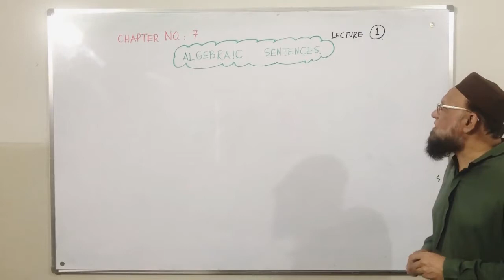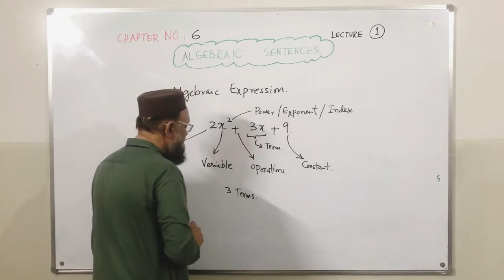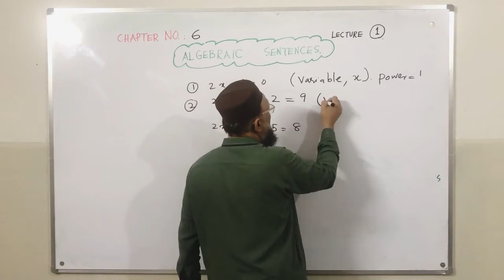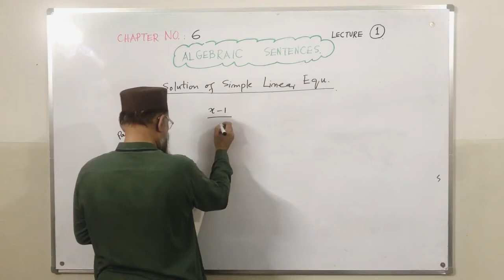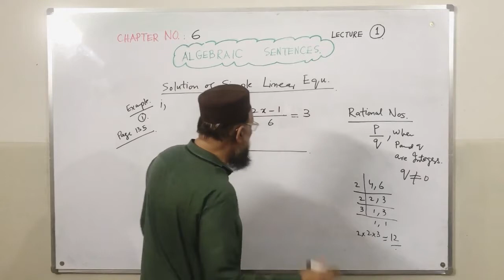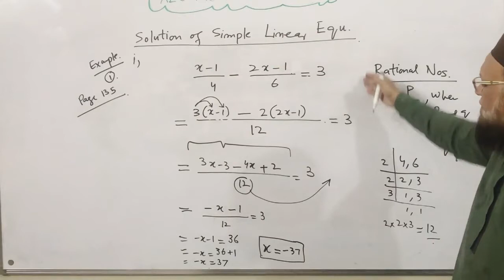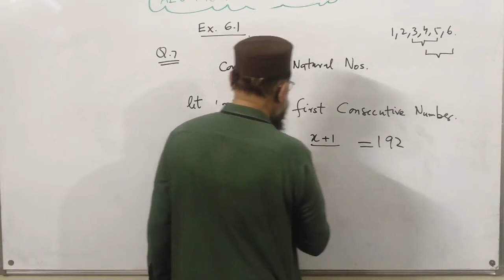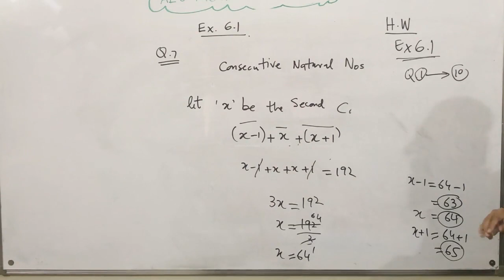Algebraic Sentences (Lecture # 1)